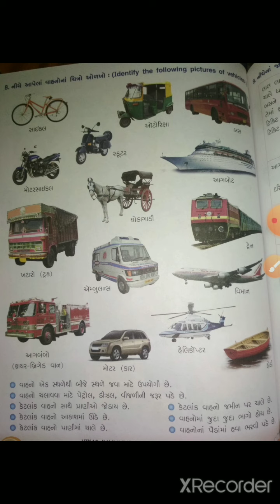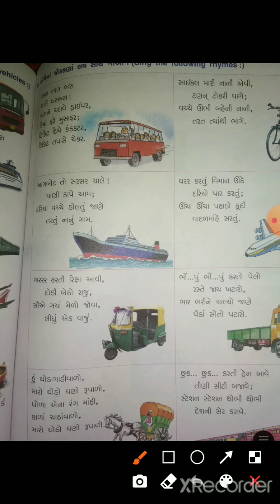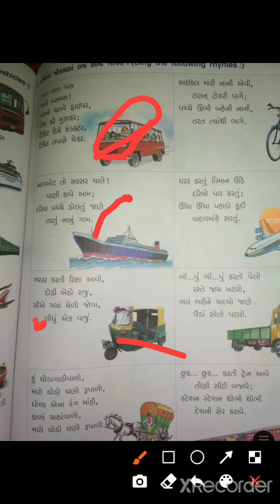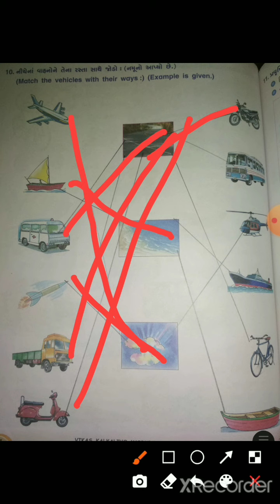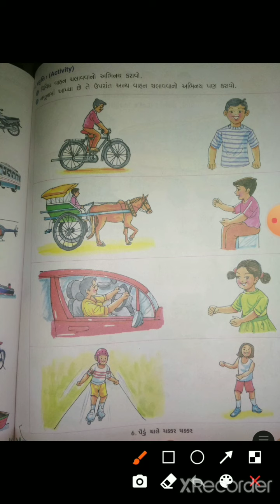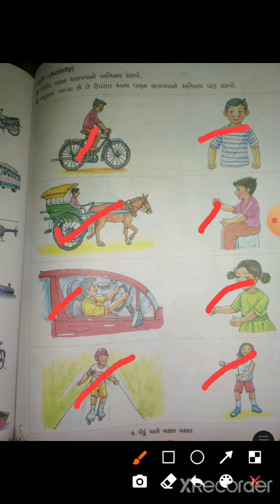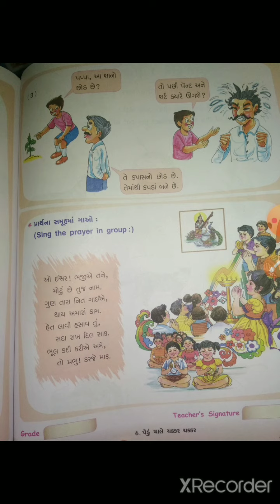std 1 Gujarati ch 6 w.b part 2